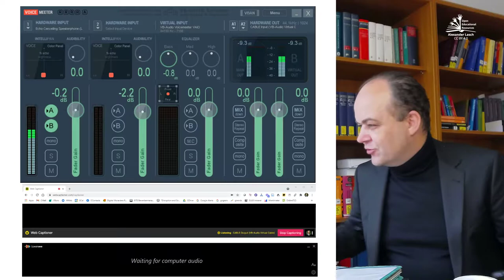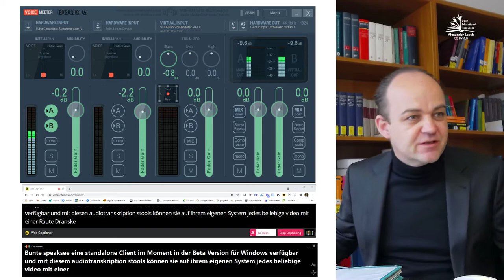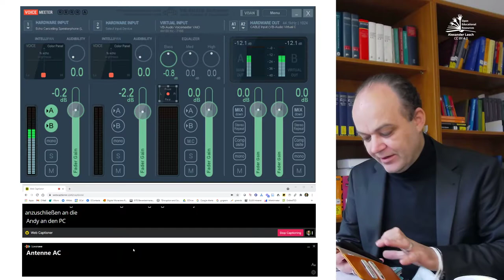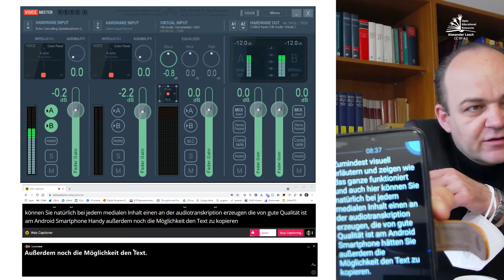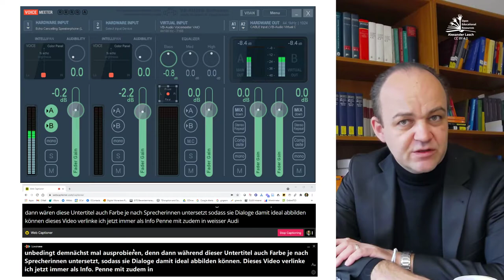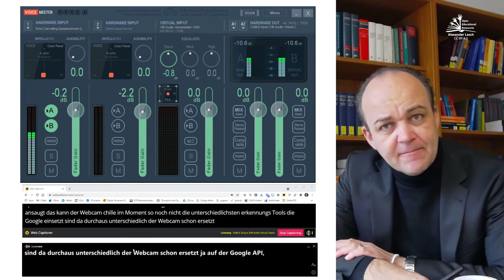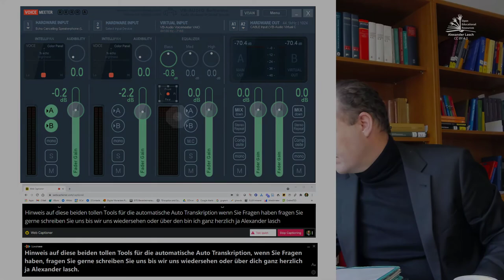Tools 21: Automatische Audiotranskription -- Webcaptioner und Speak See im Vergleich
Da sich der Markt für automatische Audiotranskription sehr dynamisch entwickelt, setze ich in Zukunft nur noch Hinweise auf empfohlene Tools, anstatt einen festen Untertitel in jedem Video zu verankern.